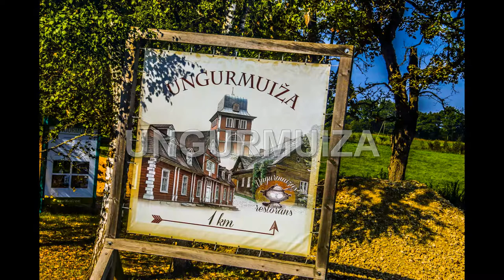Cesis and Ungurmuiza, Latvia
Photographs of the communities of Cesis and Ungurmuiza Latvia accompied by music